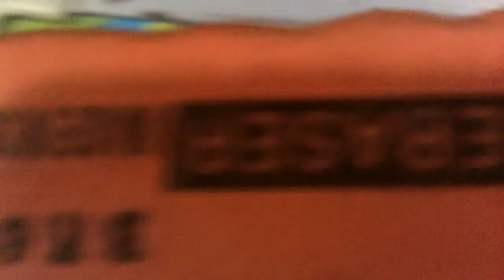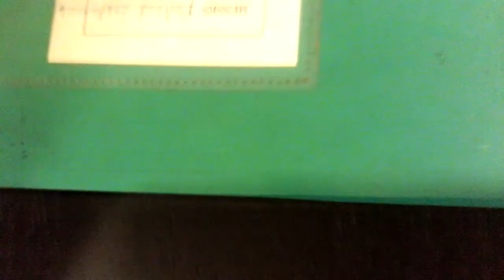child and parent councelling with hypnotherapy by Doctor Jeevani Hasantha